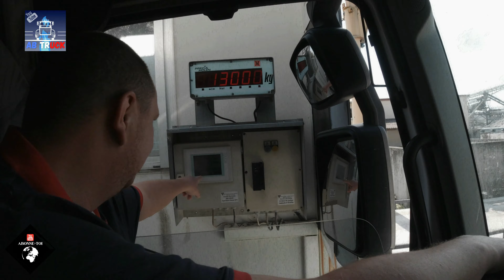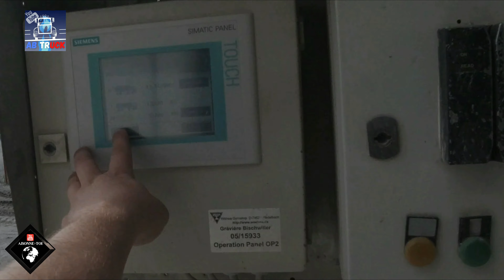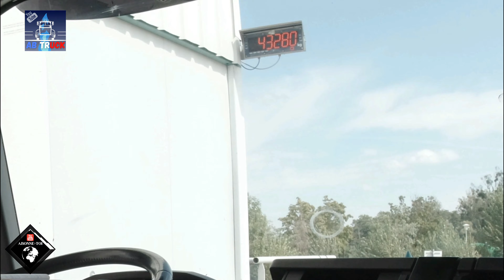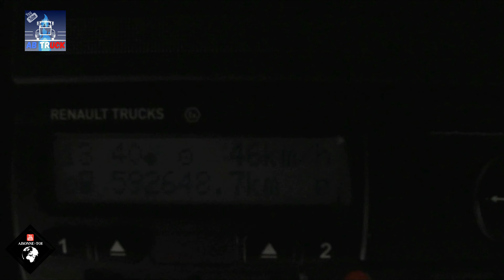RENAULT TRUCK T520 AVEC AYMERIC . PARTIE 1/2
Je suis AHMED alias ABTRUCK et je veux aider les passionné(e)s de camion et du monde routier en générale en partageant mon quotidien au volant de camion SPL , pour sa , je vous fais découvrir mes journées de travail en espérant que mon expérience pourra aider un maximum de personne ou collègue dans notre passion commune . Si tu as la moindre question je t'invite a laisser un commentaire , je me ferais une joie de te répondre le plus clairement possible .